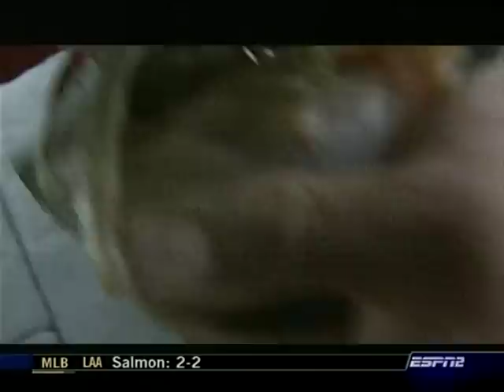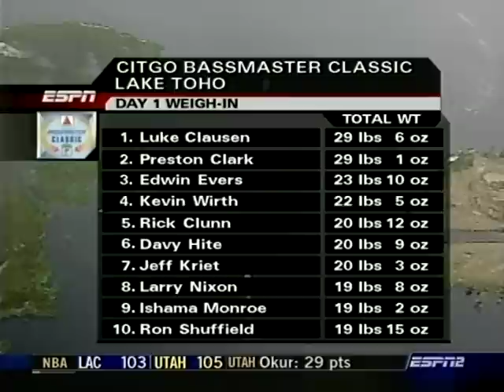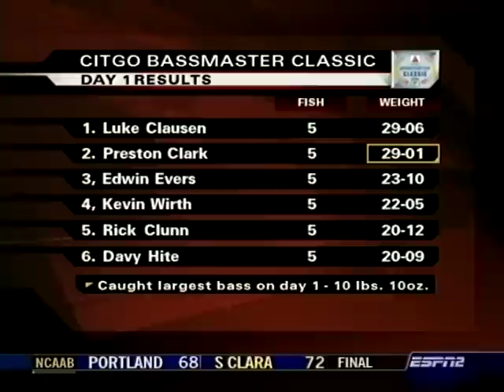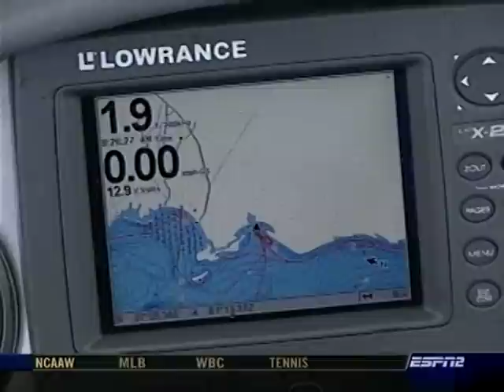2006 Bassmaster Classic -- Lake Toho Recap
Fished Feb 24-26, 2006